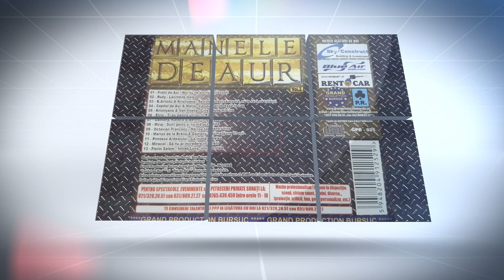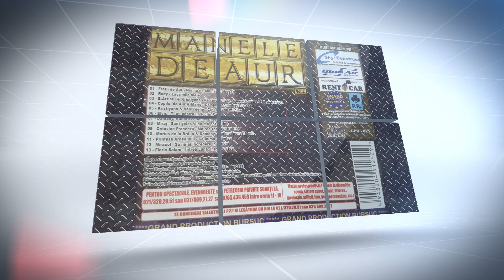Florin Salam - Intreb luna, intreb o stea (Official Track)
Pe acest canal vom posta cele mai frumoase si ascultate manele!

Toate drepturile sunt rezervate. Orice upload neautorizat al acestui videoclip este ilegal si va fi raportat la Youtube.